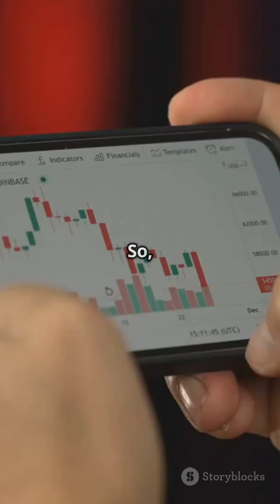Consumer Price Index: Your Inflation guide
Unlock the mysteries of the Consumer Prices Index (CPI) in this quick and informative short! 📈 In just under two minutes, we break down what CPI is, how it measures inflation, and why it’s crucial for your financial understanding. Picture a shopping basket filled with everyday items like bread, petrol, and shoes—each with its own weight affecting total costs.

We’ll show you how a simple calculation can reveal whether prices are rising too fast. For example, if your shopping basket cost £1,000 last year and £1,080 this year, you’re looking at an 8% inflation rate! Join us to learn how CPI impacts your wallet, and why understanding it matters!